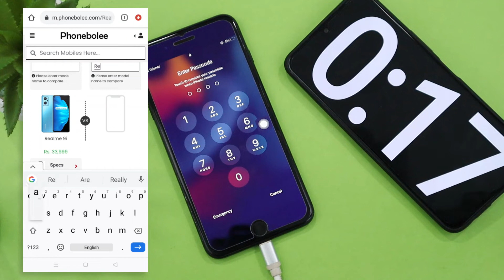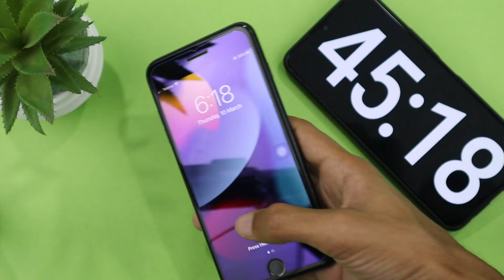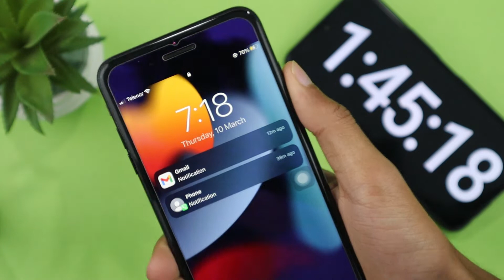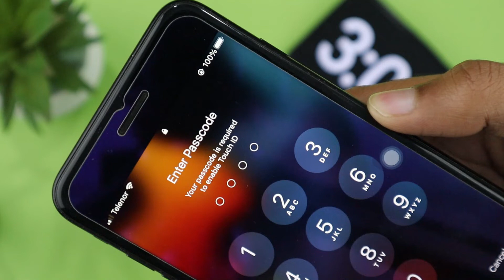iPhone 7 Plus Charging Test in 2022 | 0% to 100% 🔋😱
iPhone 7 Plus Charging Test in 2022. This is complete iPhone 7 Plus battery charging test from 0% to 100%. I have shared iPhone 7 Plus full charging test with iPhone 7 Plus charging time. Let's find out iPhone 7 Plus Charging Test performance with charging time.